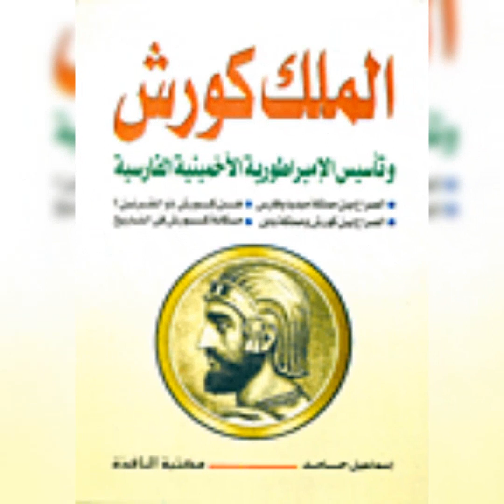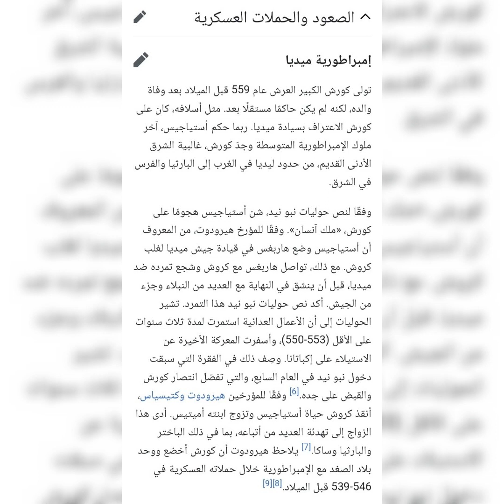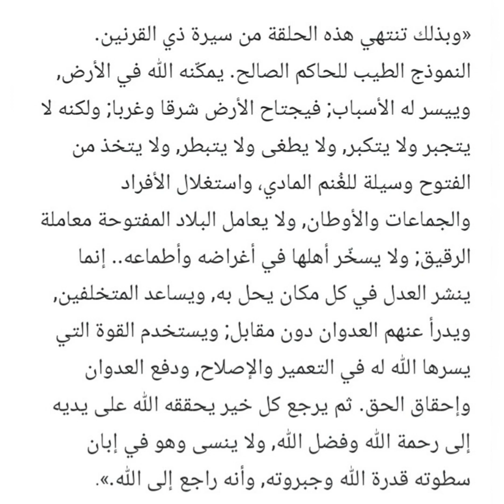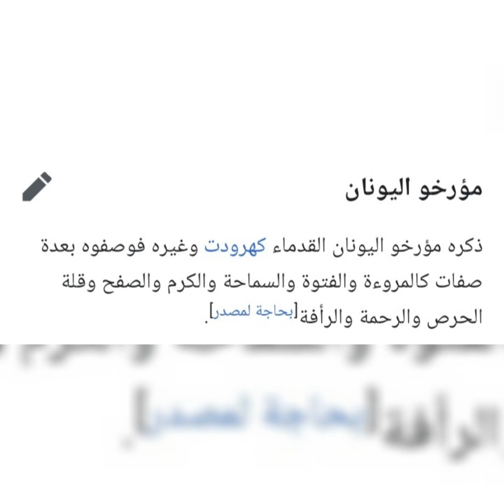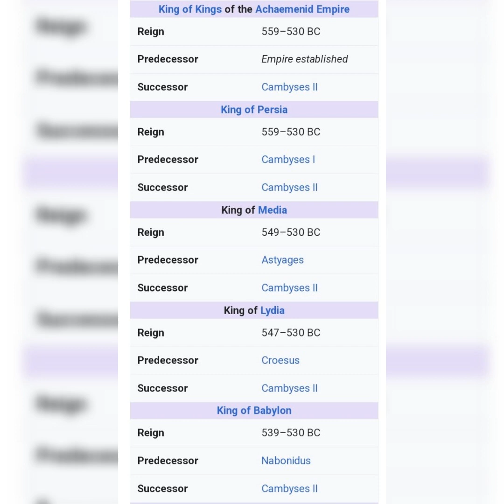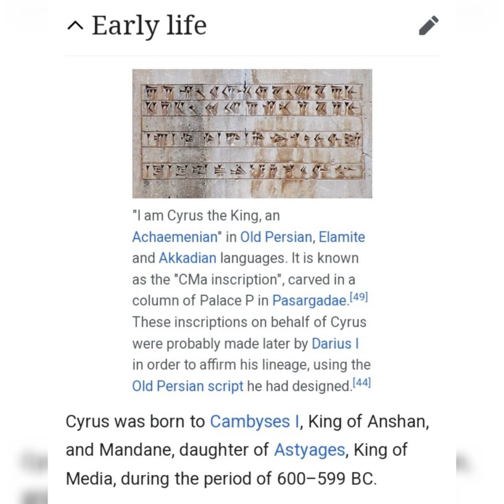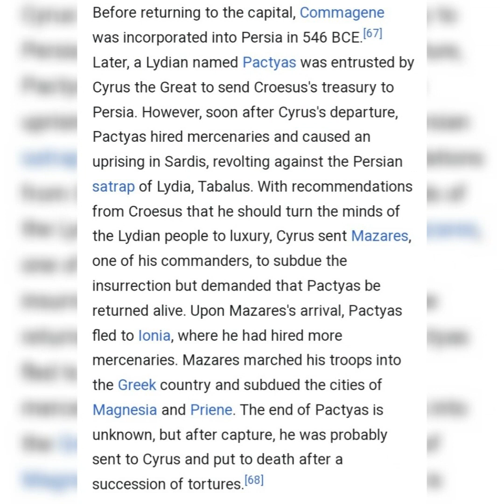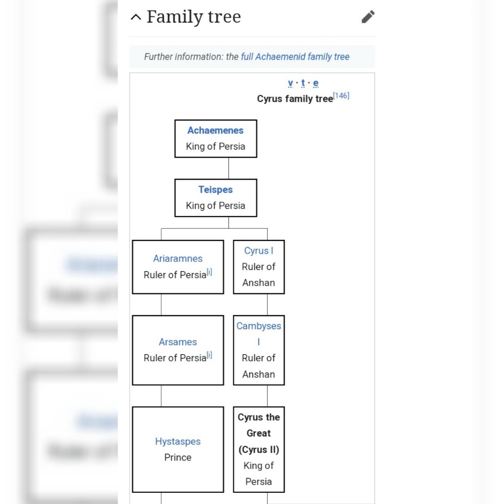قصة ذي القرنين.Cyrus the Great.بلاد فارس.تاريخ بلاد فارس.persian empire.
قصة ذي القرنين.Cyrus the Great.بلاد فارس.تاريخ بلاد فارس.persian empire.تاريخ الامبراطورية الفارسية.